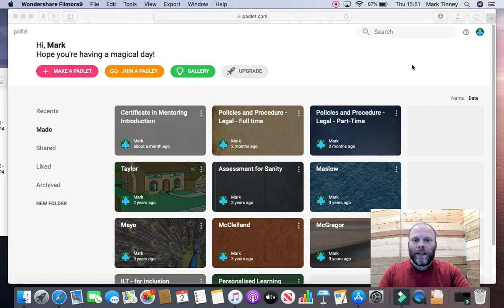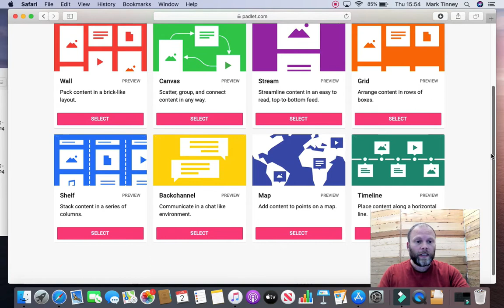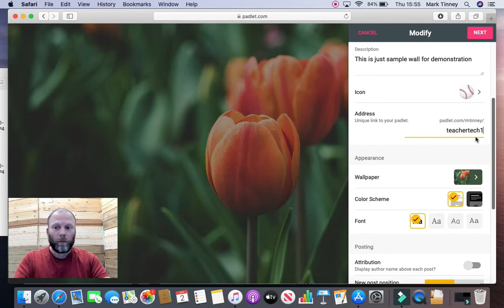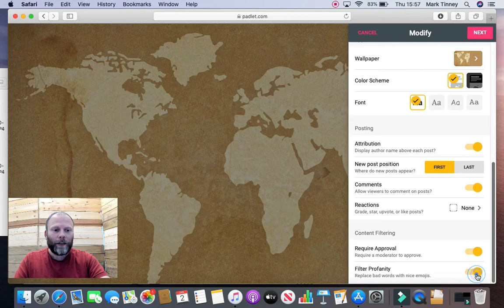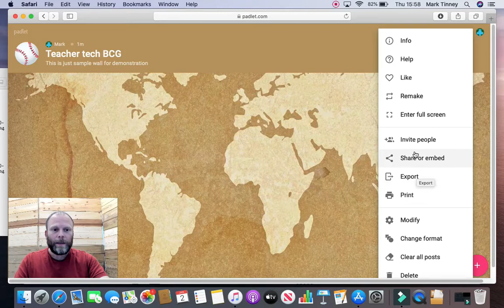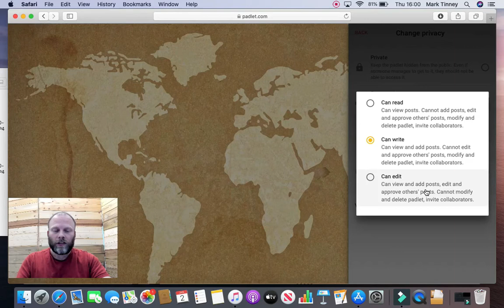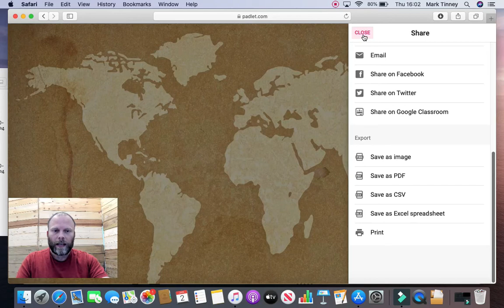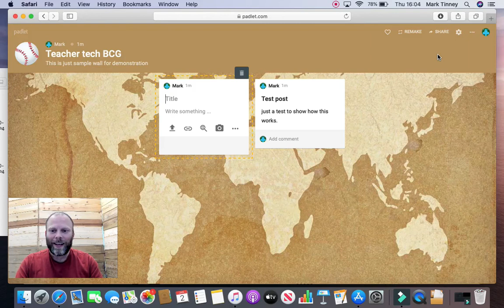An Introduction to Padlet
A brief overview of Padlet in slightly over 10 minutes :).